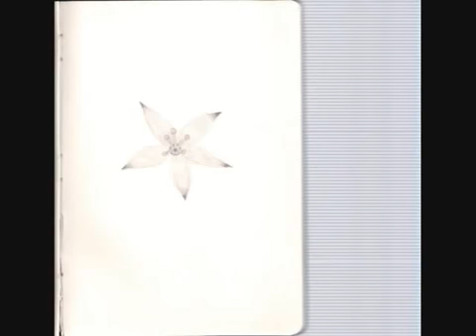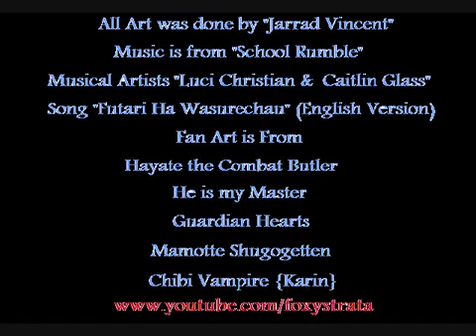Anime Fanart Futari Ha Wasurechau Luci Christian & Caitlin Glass English Version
Some of my old Artwork. Will post recent Artwork as soon as I can.